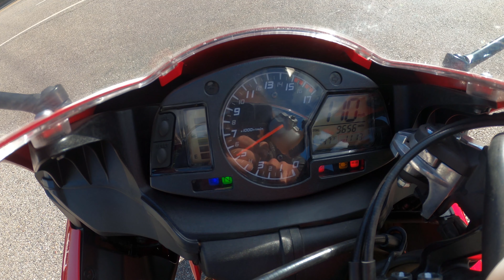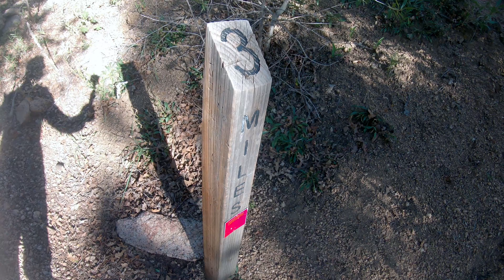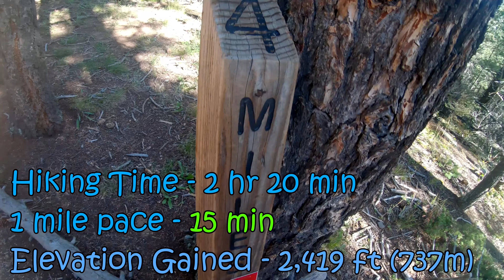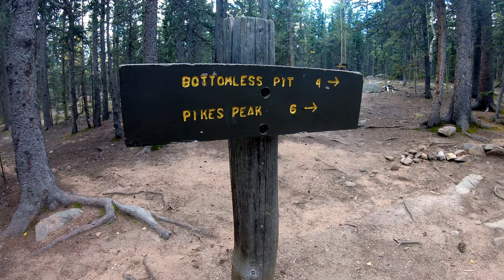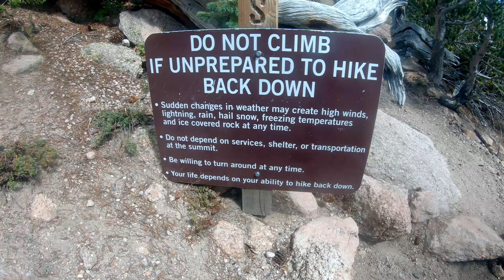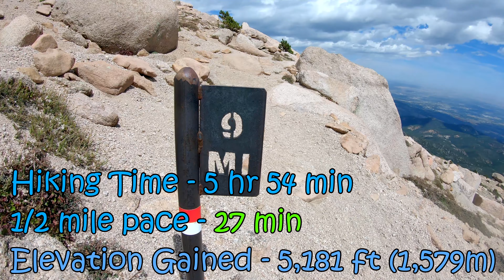I Hiked 12 Miles to the Highest Drivable Summit - Pikes Peak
In this week's video we hike one of the most famous mountains in the United States -- Pikes Peak.

This is one of the highest summits in the world that you can drive all the way to the top of.

With over 156 hairpin turns, climbing over 6,715 feet from the toll entrance, riding a motorcycle or driving and enjoying the beautiful views of Colorado is definitely a fun way to enjoy Pikes Peak.

However, where is the fun in that and I personally felt I needed to earn my summit by conquering Pikes Peak the old fashioned way - by putting one foot in front of the other and hiking the 11.7 miles to the summit 1 way.

This long hike up Pikes Peak will definitely test your endurance. I originally planned on Backpacking and camping at the Barr camp halfway up the mountain. However, Mother Nature had other plans and decided to forecast thunderstorms on the second day I was planning on hiking Pikes Peak and I decided to do the safer option and push through and hike Pikes Peak in 1 day.

Now, the hike itself is a lot of fun. Unfortunately, I felt the views were a little repetitive as 80% of the hiked seemed to be switchbacks in a pretty Colorado forest. But, once you break out of the tree line 9 miles into the hike up Pikes Peak, you are rewarded with amazing views of the Colorado Springs valley below.

I will say, having all of the summit amenities at the top of Pikes Peak is super nice. The ability to have donuts and mac and cheese at an elevation of 14,000 feet is very luxurious.

One thing I always joked about was the fact that coming back down the mountain is the worst. And the best part of Pikes Peak is that there are tons of cars on the top that are willing to let you hitchhike down and save you the 11.7 mile return hiking trip.

Overall, I really enjoyed hiking Pikes Peak and would definitely recommend this awesome hike to anyone.